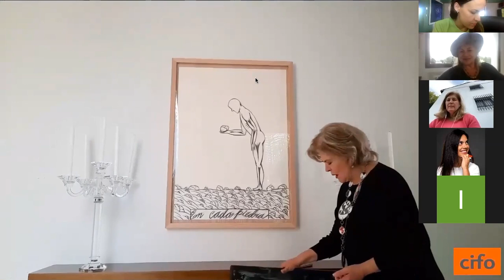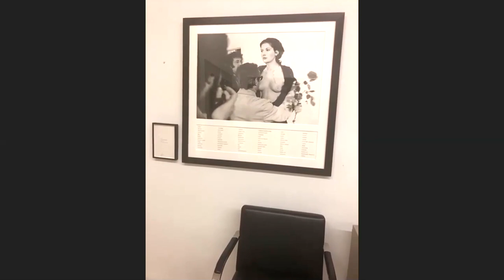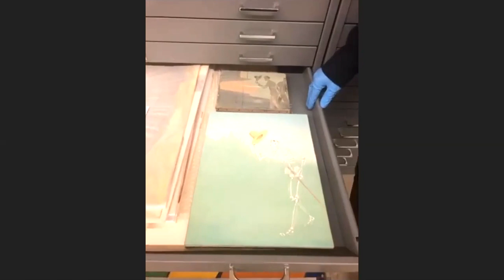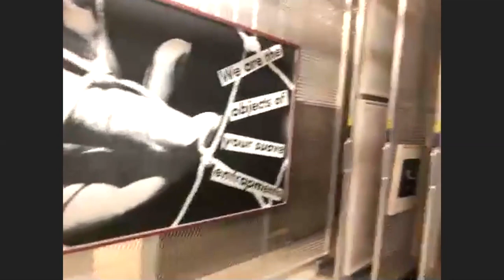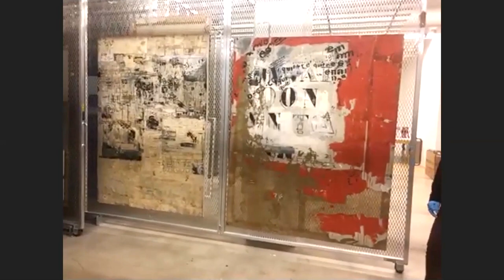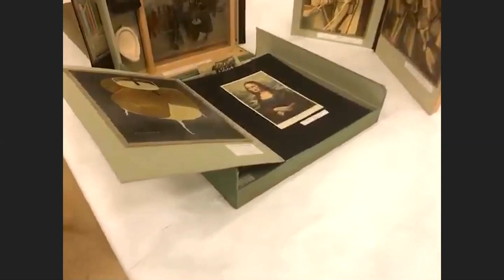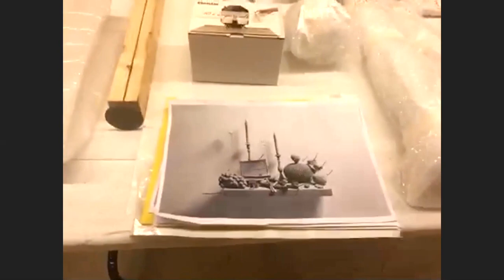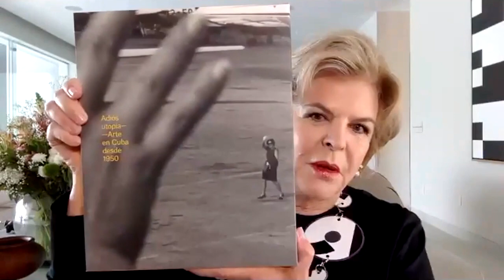Tour por la casa de Mérida de la coleccionista de arte Ella Fontanals Cisneros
Ella Fontanals-Cisneros, coleccionista de arte y fundadora de CIFO hace un recorrido dentro de su casa de Mérida, México y después nos deja entrar al almacén de Miami en el cual se encuentra su colección con más de 3000 obras de arte!

Tour realizado en vivo vía Zoom el jueves 23 de abril de 2020.
Video original cortesía de Art Parcour.
Edición de video: Eladio Roca
Conducción de Iciar Sánchez-Mángas y Eva Ruíz.
Recorrido por el almacén: Sergio Fontanella.